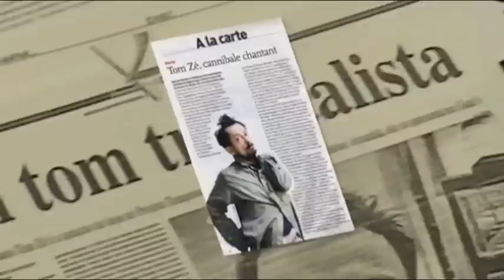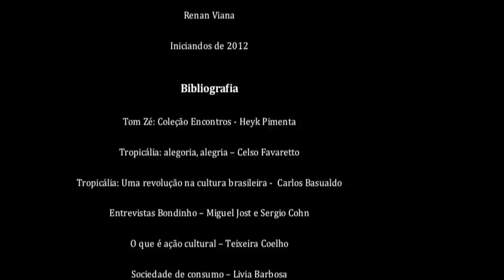Tom Zé no Tropicalismo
Trabalho de Iniciação Científica do Colégio Móbile.
Título: O Tom Zé no Tropicalismo
Aluno: Luisa Cardoso
Orientador: Felipe Teixeira Pinto